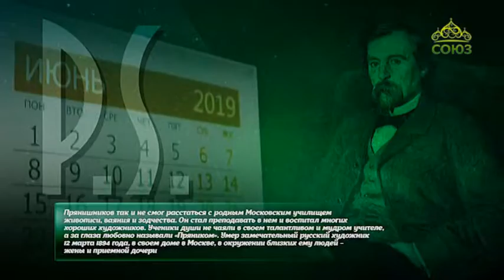Этот день в истории. 1 апреля 2019. Художник Илларион Прянишников